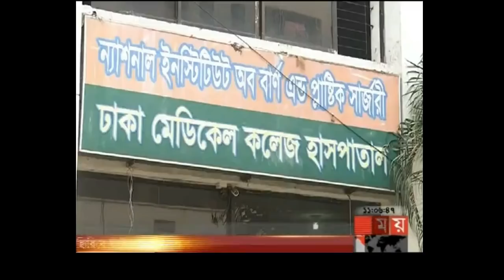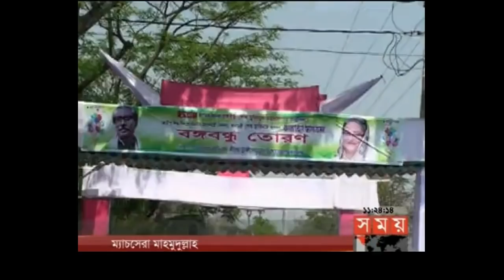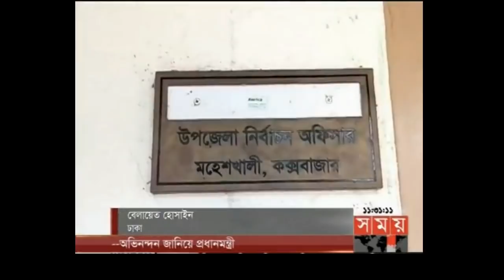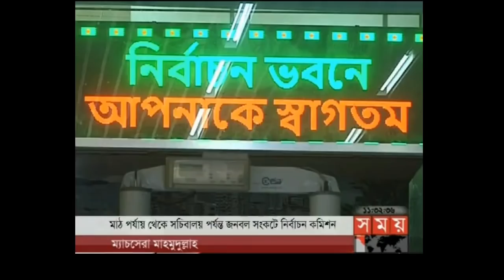সময় সংবাদ | রাত ১১টা | ১৬ মার্চ ২০১৮ | Somoy tv News Today | Latest Bangladesh News